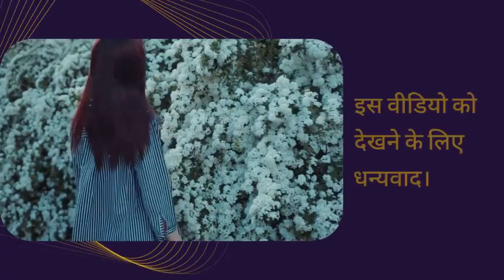Ramona Bachmann a Swiss professional footballer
who is manoj dey income
manoj dey network
manoj dey vlogs
manoj dey cast
digital raj google ads
how to edit videos digital raj
raj digital ott
icon youtube logo
youtube channel best settings
youtube new algorithm 2023
youtube creator search
sandeep maheshwari business
sandeep maheshwari wife
sandeep maheshwari tv
technical yogi net worth
technical yogi website
technical yogi - youtube channel
technical yogi wikipedia